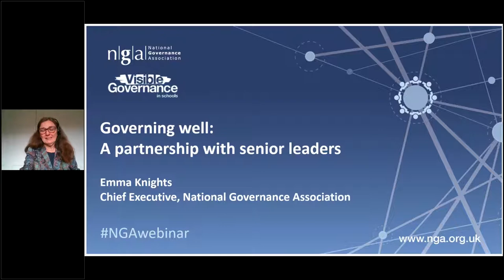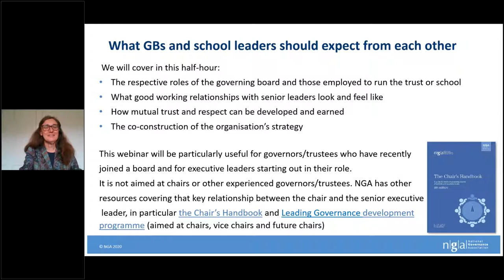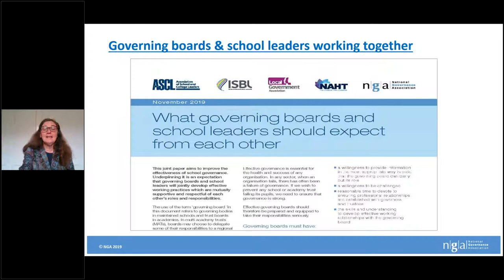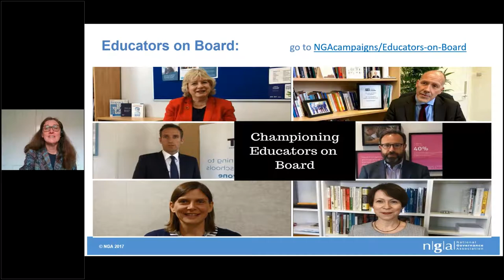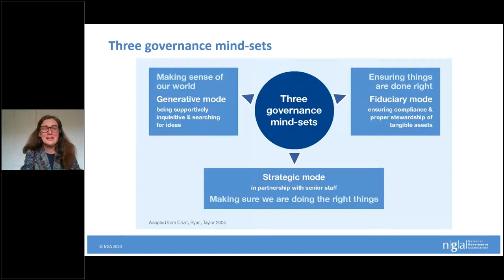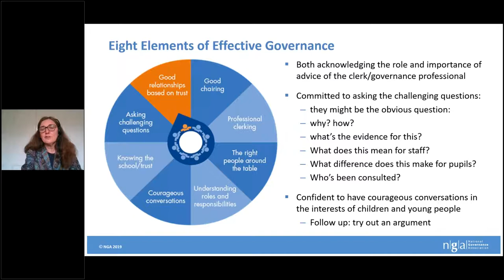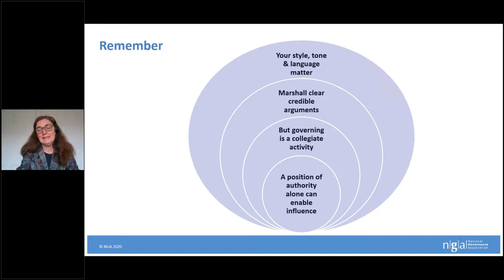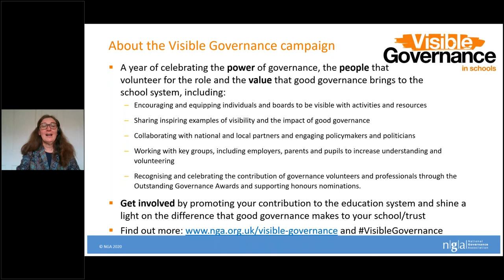A partnership with senior leaders: what governing boards and school leaders should expect from each